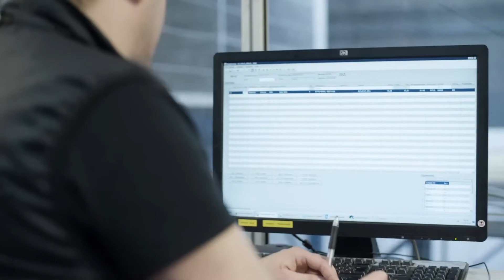Was ist das TEMPUR-Material?